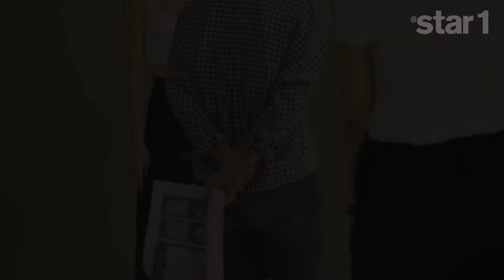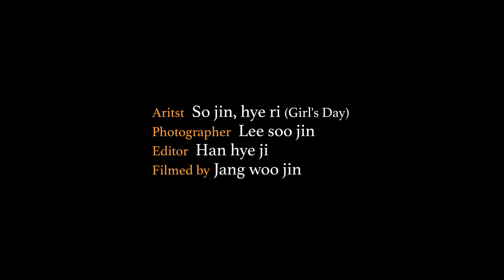앳스타일(@star1) 2014년 8월 걸스데이(소진,혜리) 화보 촬영현장